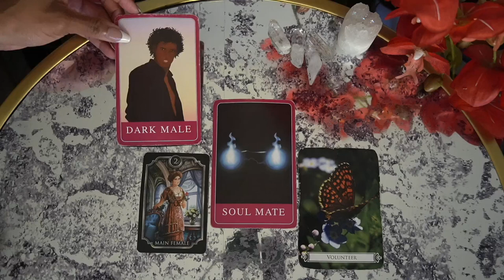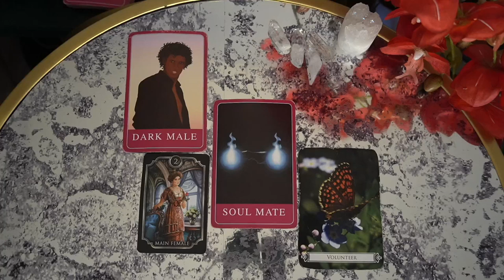TAURUS NOV '21 JUST TELL'EM YOU LOVE'EM!